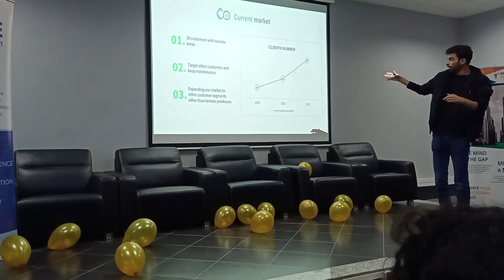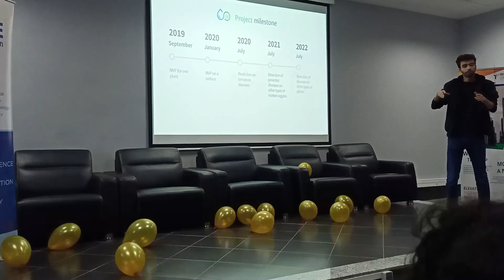PlantifAl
The team hopes to become a leader in the agriculture field in africa especially in the anomaly detection part.